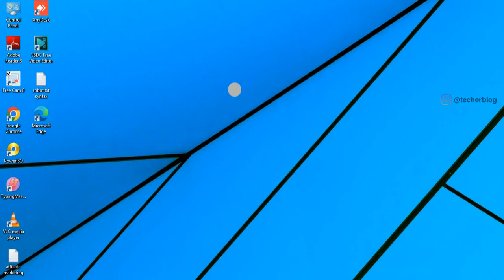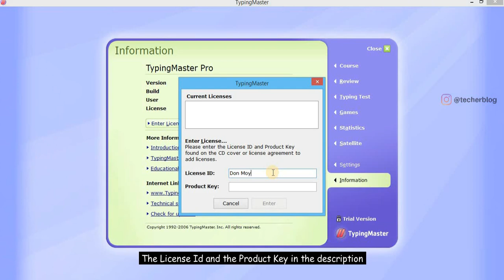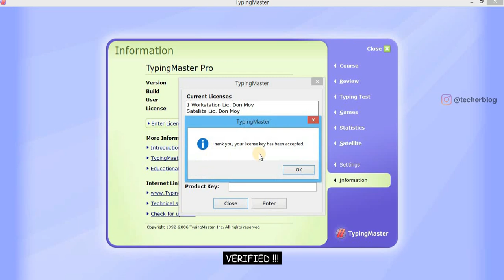Get typing master pro for for free | typing master pro license key | Mohit Pandey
Today I'm gonna show you how you can get typing master pro for for free. This is the shortest and easiest method to get the typing master pro license key. So, it's time to boost your typing speed by unlocking these locked chapters.

Here are the product key and license ID of the software:
License ID: Don Moy
Product Key: 646MW-37XU-HLS-4PCNH47

I really need your true love & support. So please support me !!!

This encourages me to make more such videos for you beautiful people.

BE SAFE, THANK YOU FOR SUPPORTING & LOVE YOU ALL !!!

Mohit Pandey